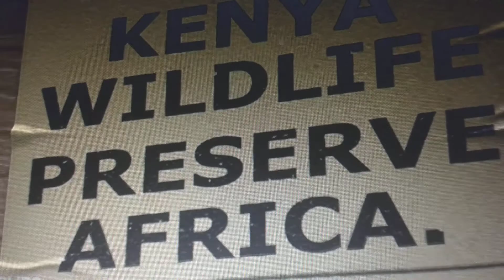December 26, 2020